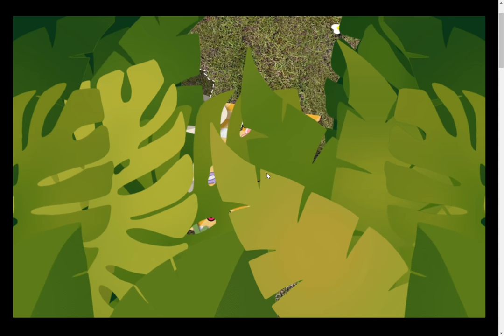The Amazing World of Gumball: Home Alone Survival - Crafting The Ultimate Cereal Bowl (CN Games)